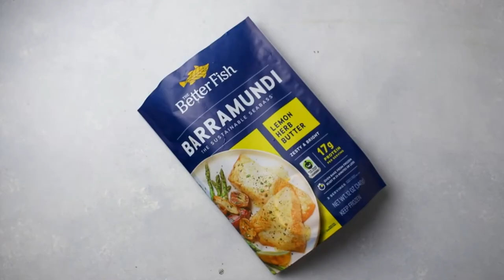How to One Pan Lemon Herb Butter Barramundi Dinner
This easy sheet pan meal is ready in just over 30 minutes with a bag of frozen The Better Fish® Lemon Herb Butter Barramundi (you don’t even need to defrost it - just bake straight from the freezer!) Toss some baby red potatoes with a quick spice blend, then bake them on a pan with frozen lemon herb Barramundi fillets and some fresh broccoli. Toss the broccoli in the leftover lemon herb sauce after baking for extra flavor! Perfect for weeknights and busy families.

At The Better Fish®, our mission is to raise the best fish imaginable in the most responsible way possible through Climate-Smart Ocean Farming practices. Our Barramundi are sustainably and ethically raised in pristine waters, humanely harvested, and flash frozen at the source to reduce food waste and carbon footprint. Prized for its mild, buttery flavor and moist, succulent texture, Barramundi is considered one of the world’s finest tasting fish. The Better Fish® is an excellent source of lean protein and essential omega-3 fatty acids.